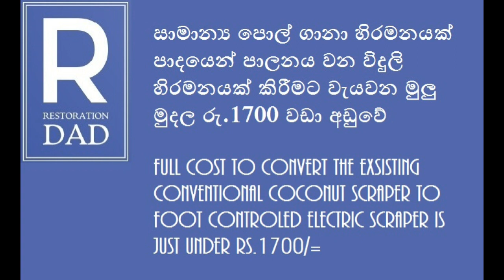How to make foot controlled electric coconut scraper ...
Sri Lanka first foot controlled coconut scraper build using combining conventional coconut scraper with sewing machine motor. This will enable a cost effective electric solution for the user with fast scraping time and safety protocols. All the current electric scrapes have a separate button to turn on but in a emergency scenarios it cannot be shutdown. But with this innovation, in a emergency if you remove your foot from the controllers it will stop then and there.